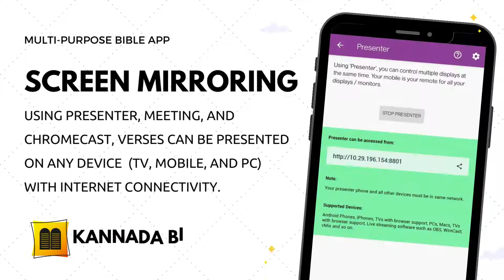"Kannada Bible - Multi-Purpose Kannada Bible" is the ultimate holy Bible reader app for your phone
App Features:
* Daily Verse
* Search made easy now
* Audio Bible
* Photo Editor
* Bible Quiz
* Notes with advanced options
* Bookmarks options
* 1000 Praises

More Details:
* Bible options
 - - Reading the Bible daily helps us to live a better life. "Vedham (ವೇಧಮ್)" app enhances that in every way. Any bible verse/chapter can be compared with English versions such as King James Version (KJV) and Bible in Basic English (BBE).
 - - Any verse can be created as wallpaper instantly with 50+ templates. Photo editor brings more control over wallpaper design.
 - - Verses can be shared with any social media/messengers. Copy option enables more facilities. Verses / Chapters can be marked as favorites, so that it can be accessed easily anytime.
 - - Any chapters can be downloaded as PDF with/without English comparisons. Slideshow option enables a beautiful visual treat.

* Goto
 - - "Goto" option is designed to ease the process of locating any verse instantly. So that, you will get to the spot before anyone does.

* Audio Bible
 - - Not just reading, listening Bible also brings joy. "Vedham (ವೇಧಮ್)" app provides an intuitive user interface that ensures you always have control over it.

* Photo Editor
 - - Our photo editor can even compete with professional photo editors which are available online. You can edit your Bible wallpaper without leaving the app. Images can be exported and shared in no time.

* Notes
 - - You can create, edit and delete any number of notes. Since, it comes with rich text controls, you would love to create notes with our app. We also provide the option to export your note as a PDF and share the same as well.

* Chromecast Support
 - - It's pretty self-explanatory. In today's world, everyone wants to see their content on bigger screens. People who want to show verses on android TVs / Chromecast-enabled devices can be benefited.

* Presenter
 - - Using 'Presenter', you can show verses on any browser-supported display. If the presenter is enabled, the verses you are reading will be broadcasted in a public URL. You can share this URL with people who have access to browsers. And they will see what you want to show them.
 - - Devices like laptops, PCs, MacBooks, iPhones, Televisions, Raspberry Pi, etc... can be benefited.
 - - It's a great fit for lower thirds as well. Helps you step up the game in live streaming software such as OBS, Wirecast, vMix, and so on.
 - - Ensure your presenter phone and all other devices are in the same network.

* Meeting
 - - 'Meeting' feature will amaze you with its simplicity. You can create a meeting and let others join them from their android devices. Joined people will start seeing the verses you want to show them.
 - - It's a great fit for smaller congregations/family prayers.

* Powerful Settings
 - - Customisation at its peak. Comes up with stunningly beautiful graphics and themes.
 - - Font customization, text size customization, bold text customization improve the reading experience
 - - Daily verse settings
 - - Audio settings give you the control to change the voice, speed, and pitch of the audio.
 - - Chromecast / Presenter Settings (Lower third settings)
 - - Backup, Restore & Reset Settings

Created by: Sam Solomon Prabu SD
                      Samson Socrates SD